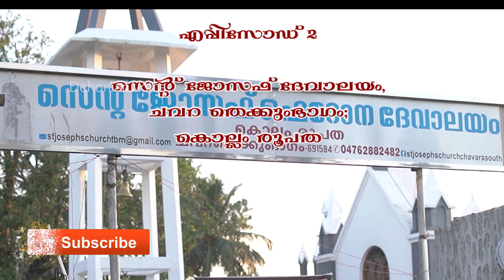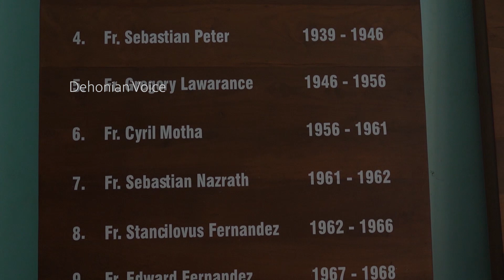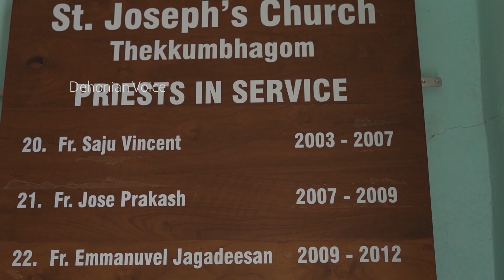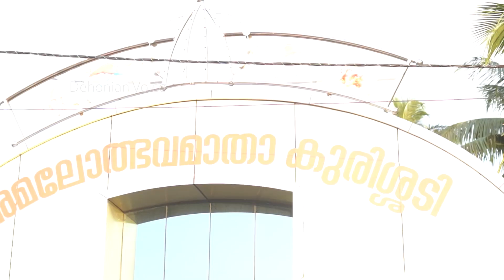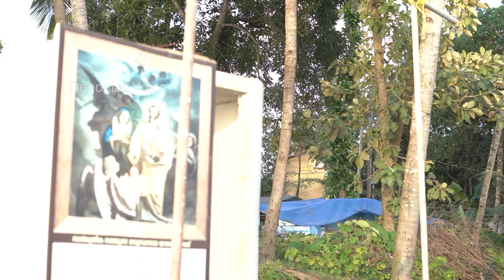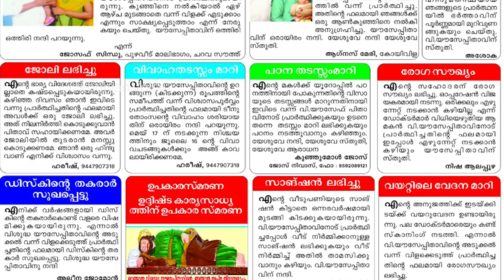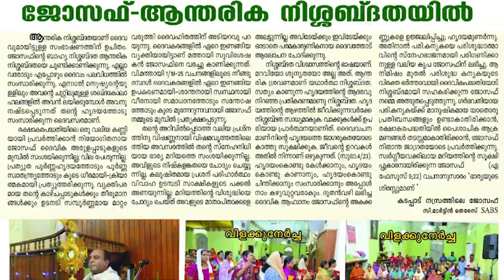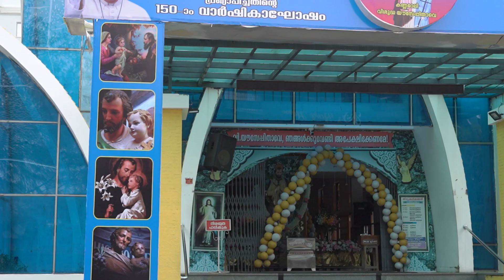തച്ചനോടൊപ്പം എപ്പിസോഡ് 2 സെന്റ് ജോസഫ് ദേവാലയം, ചവറ തെക്കുംഭാഗം; കൊല്ലം രൂപത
This is a documentary series on the Churches of St. Joseph throughout Kerala. St. Joseph Church Thekkumbhagam is Documented in this episode, about its history and its faith life with the intercession of St. Joseph.
Thanks
Rev. Fr. Rajesh Martin(Vicar)
Mr. Joy Thekkumbhagam

All the parishioners  and the parish council of St. Joseph Thekkumbhagam

Camera, Editing and Direction: Fr. Colin Nepolean SCJ
Title: Febina Joseph
Singer: Roy Sooranad
Assistants: Fr. Ajith Vincent SCJ and Fr. Tinu Thomas SCJ
Video Courtesy: Stock Videos from the Thekkumbhagam Church